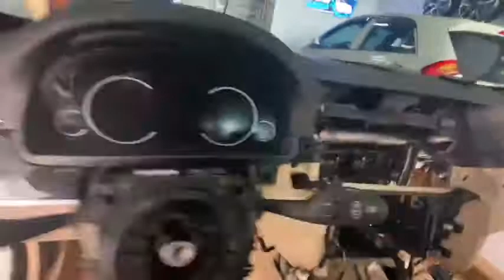Độ option giống chiến đấu cơ trên BMW series 5 Head-Up Display (HUD) - [ 0979972929 ]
-  Quà tặng đi kèm các gói update phần mềm
✅ Miễn phí kiểm tra xe check phần mềm tổng thể
✅ Miễn phí coding khóa cửa gập gương
✅ Miễn phí coding tắt startop để không  tắt máy khi dừng xe cái này cực kì hữu ích khi đi trong khố
✅ Miễn phí coding lấy gió ngoài
✅ Miễn phí coding ra vào ghế tự động -  mở cửa ghế lùi ra - đóng cửa ghế tự tiến lên.
-  Địa chỉ: BMWSHOP 101 Ngõ 39 Đặng Vũ Hỷ , Long Biên, Hà Nội